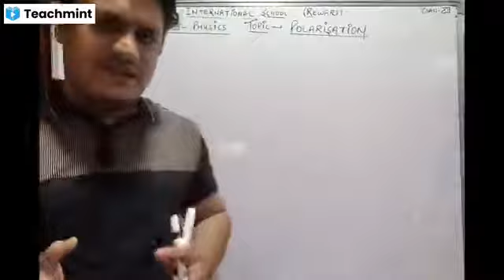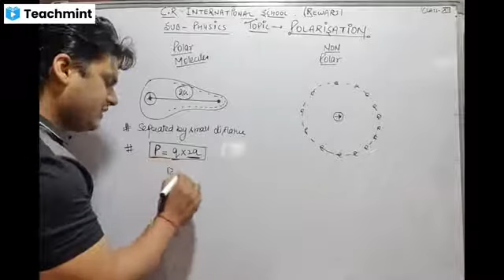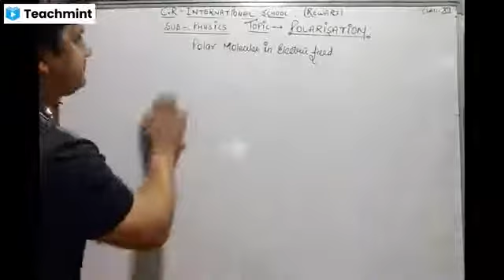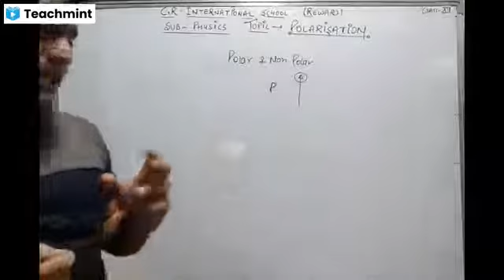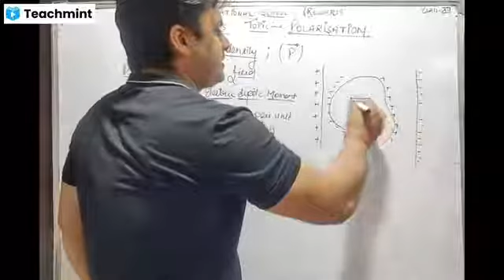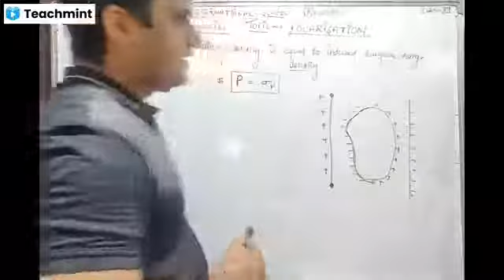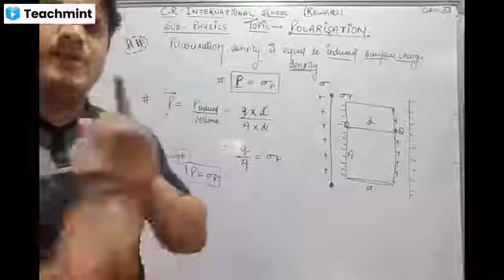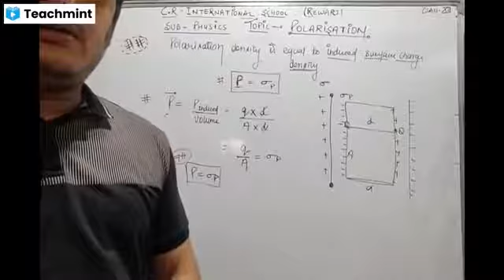Class XII Physics Polarisation